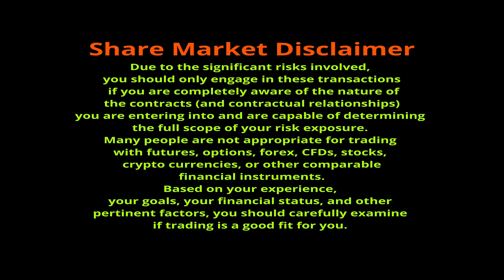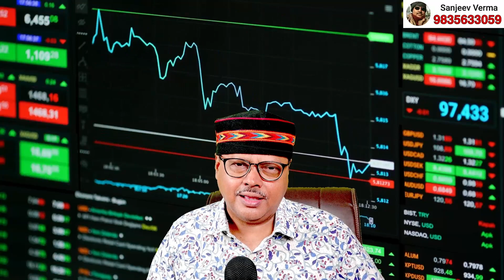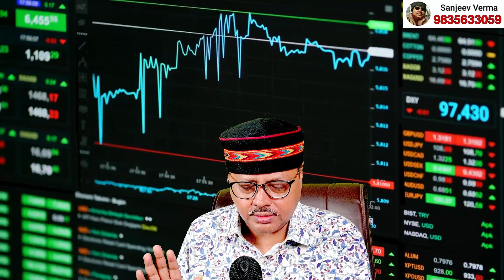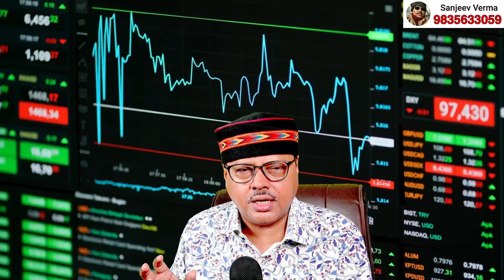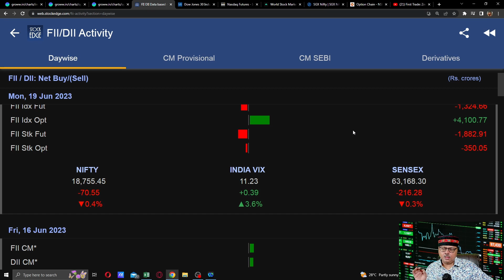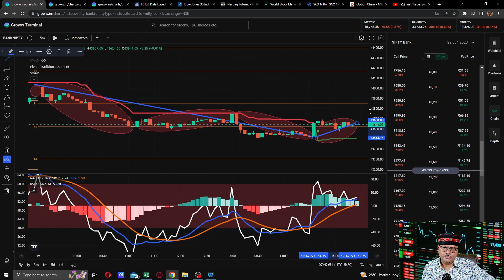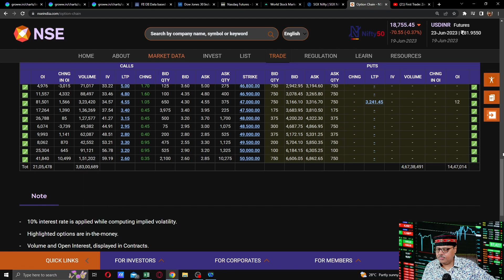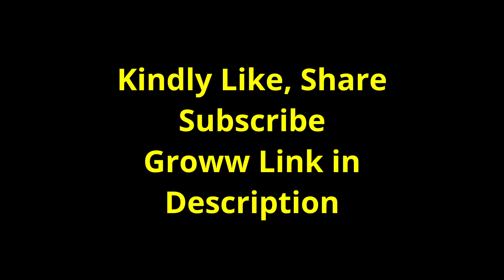Secrets of Bank Nifty Option Trading Vol 20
Due to the significant risks involved, you should only engage in these transactions if you are completely aware of the nature of the contracts (and contractual relationships) you are entering into and are capable of determining the full scope of your risk exposure. Many people are not appropriate for trading with futures, options, forex, CFDs, stocks, cryptocurrencies, or other comparable financial instruments. Based on your experience, your goals, your financial status, and other pertinent factors, you should carefully examine if trading is a good fit for you.

                                                   Risk In Trading Securities
Securities prices change, sometimes substantially. A security’s price may fluctuate up or down and perhaps lose all of its worth. When purchasing and selling shares, it is just as possible that losses than gains may be incurred.